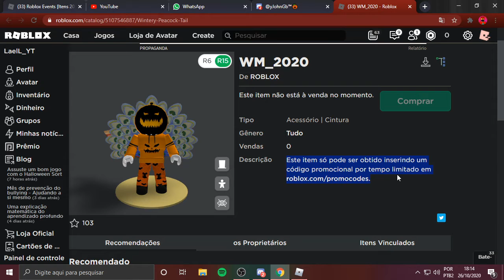NOVO itens GRÁTIS comfirmado CHEGANDO no ROBLOX!😱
FALA YTS QUERO CONTAR UMA COISA MUITO IMPORTANTE!
Estou adicionando todos os inscritos que estão no meu serv do Discord  e no grupo do roblox caso você queira entrar para eu te adicionar os links estão ai embaixo

Nome do Grupo do roblox:Família- YT

◉ Oque é ROBLOX?
Roblox é um jogo baseado em mundo aberto e multiplataforma, A principal moeda do jogo é o Robux. Atualmente, o ADOPT ME é o jogo mais famoso do Roblox. Os jogadores podem personalizar seus personagens virtuais com vários chapéus, skins, formas de cabeça, formas de corpo, roupas e artes.